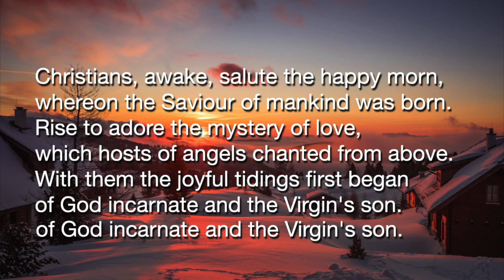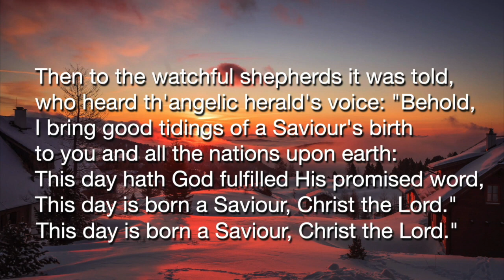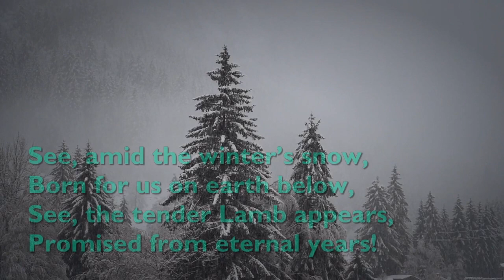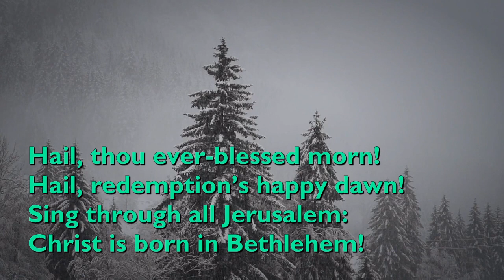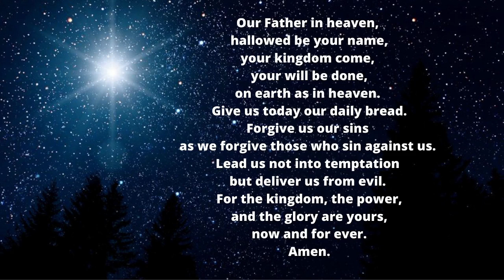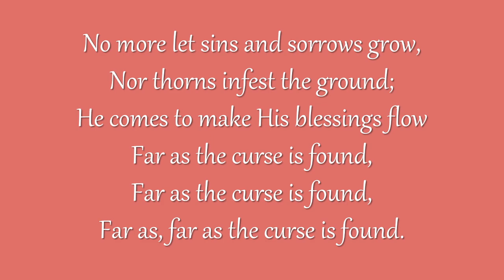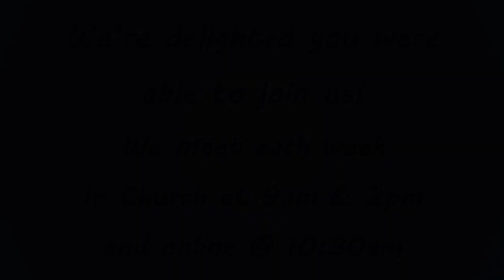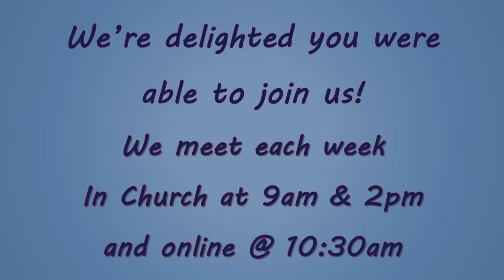St John's, Little Thornton, Online - 1st Sunday of Christmas - St John the Evangelist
St John's, Little Thornton, Online